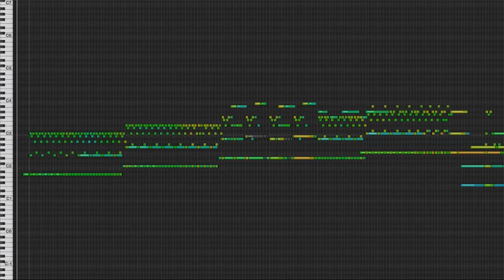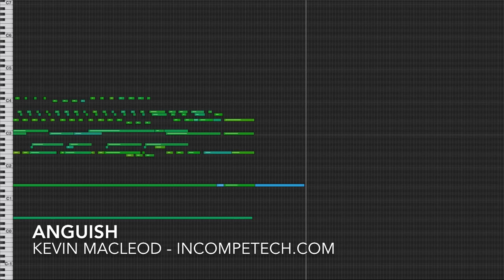Anguish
You can download the uncompressed version with all the parts and a couple bonus percussion bits here:

permaFAQ
software = Logic